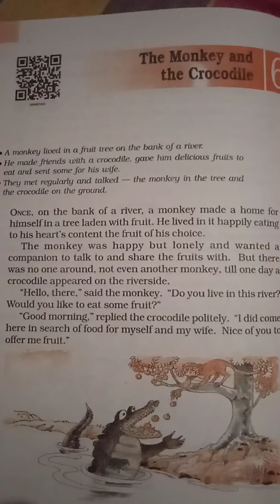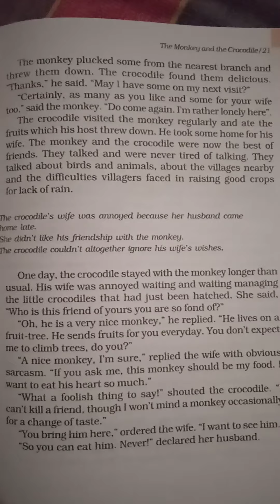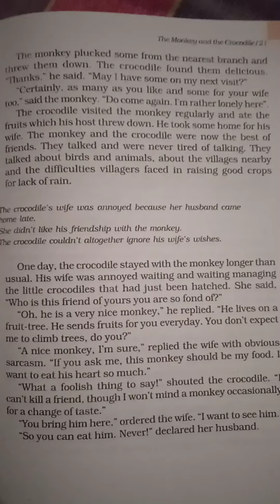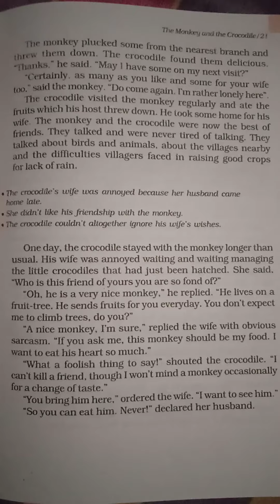The monkey and the crocodile